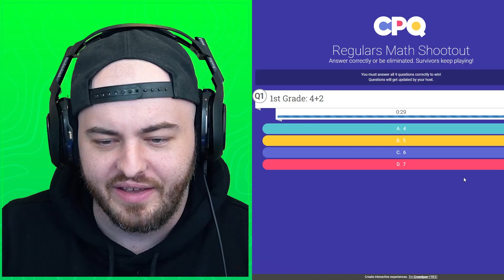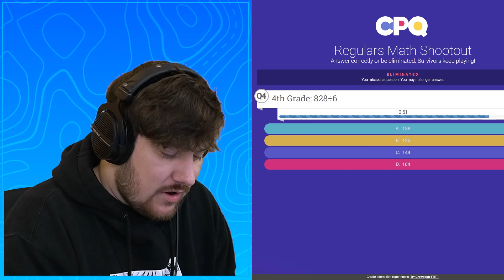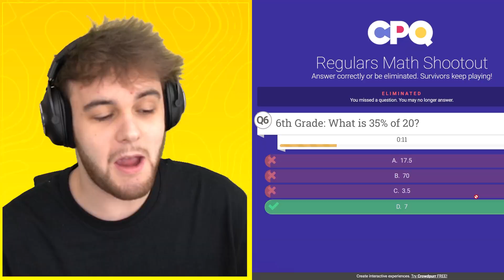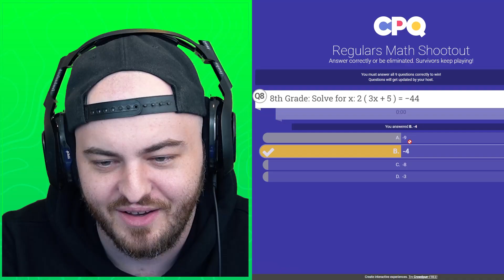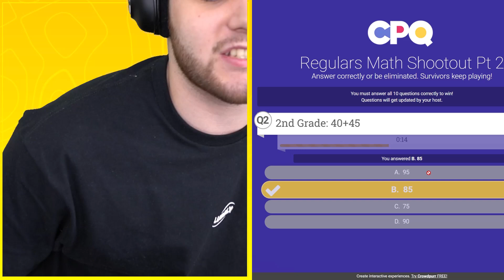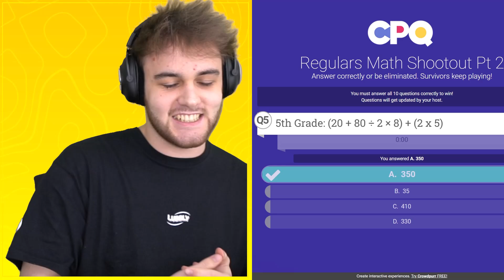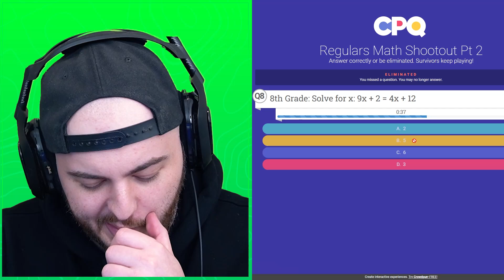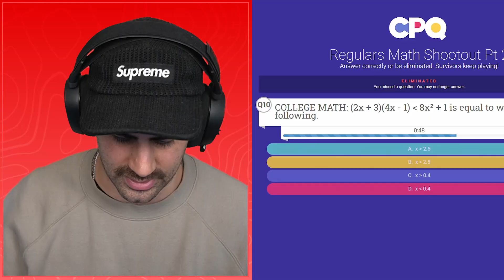ARE YOU SMARTER THAN A 5TH GRADER?! (MATH EDITION)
Today the @Regulars @sigils @Henwy @BiffleWiffle @Nicovald take on an elementary school grade 5 quiz!

REACTING To Our FIRST VIDEOS *CRINGE*